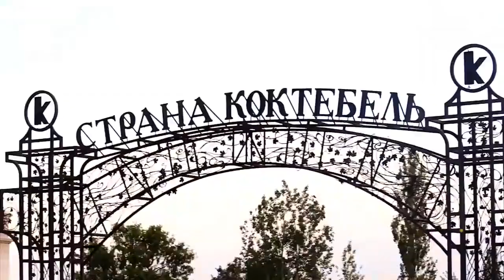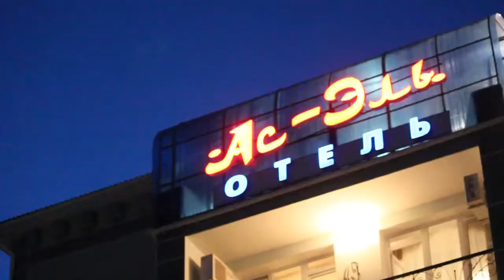Отель “Ас Эль“ Коктебель, Крым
Гостиница в Коктебеле «Аc-Эль» — это современный отель, расположенный в 300 м от пляжа и набережной. Из окон и лоджий номеров открывается удивительный вид на знаменитый потухший вулкан Кара-Даг и Тихую бухту.